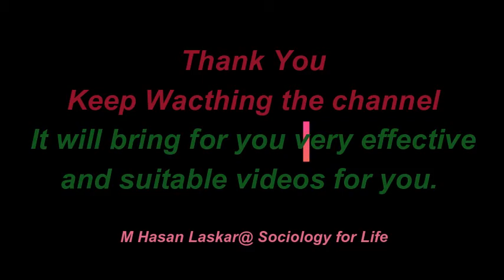Max Weber:Ideal Type| Max Weber's Sociology (Part 1)| Sociology for Life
Hello Viewers,
In this video, I have discussed about Max Weber's concept of Ideal type. Some important points discussed are:
What is Ideal type?
From where ideal type is derived?
Function of Ideal type
How to frame Ideal types by social scientists?
Nature of Ideal type

M Hasan Laskar
Sociology for Life

Max Weber Max Weber's Ideal type Max Weber's Sociology Max Weber for UGC NET Max weber for civil service Ideal type